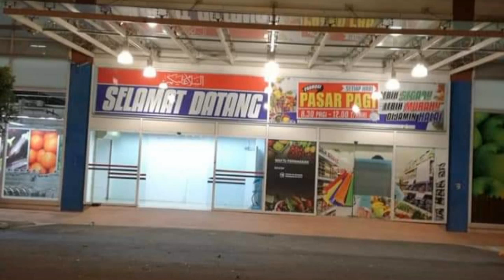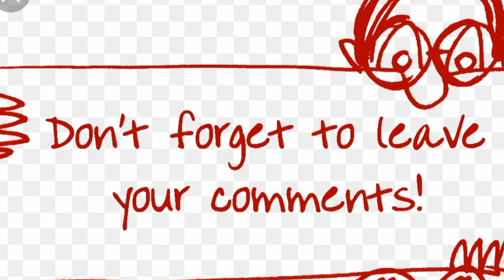Pasar Raya Ikhwan Sungai Buloh.